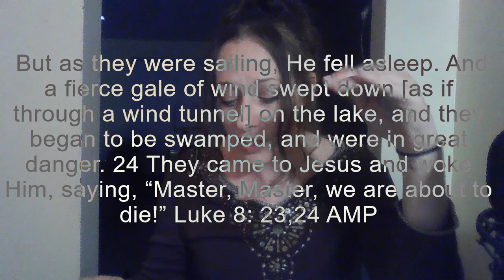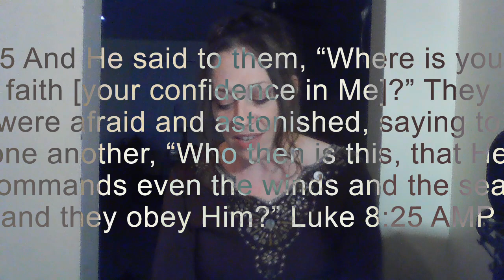Feel Like You Can't take One More Step? Watch THIS!!!!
In this video, I get real about my own struggles and share a word God gave me in regards to this exceedingly long wilderness season.